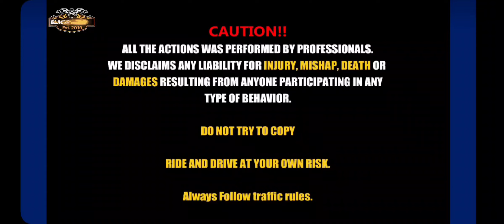ZX10R 1000rr suzuki z900 kawasaki #2023 superbikes bikerace